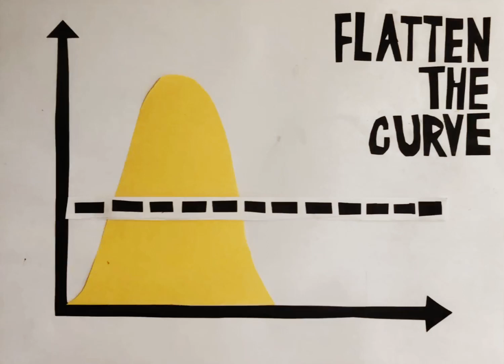Flatten the Curve - Stop Motion Animation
For Animation 2 Class. Hi Karg!